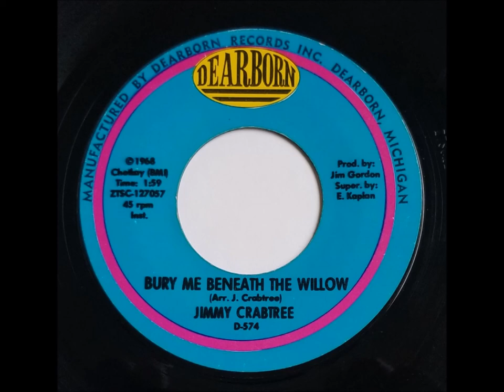Jimmy Crabtree - Bury Me Beneath The Willow (Country, Instrumental) 1968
Flip Side of "I-94" single on Dearborn Records released in 1968.